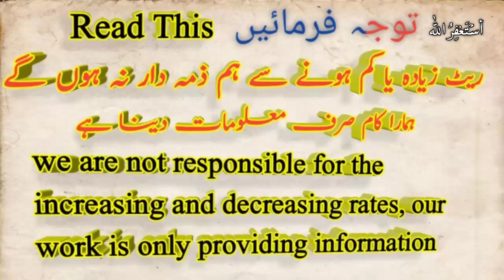Saudi riyal Pakistani rupees, Saudi riyal rate, today Saudi riyal rate, 04 June 2020,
.  .  .  .  .   .  .  .  .  .  .  .  .  .  .  .  .  .  .  .  .  .   if you are there, how are you all hope you will be good  health This video is going to be very special for Pakistani People because in this short video i am telling sar to pkr or telling about  Saudi riyal Pakistani rupees, Saudi riyal rate, today Saudi riyal rate 04 June 2020,

Latest rate of 04 June 2020 here you see the daily new updated rate only for the Pakistani currency.